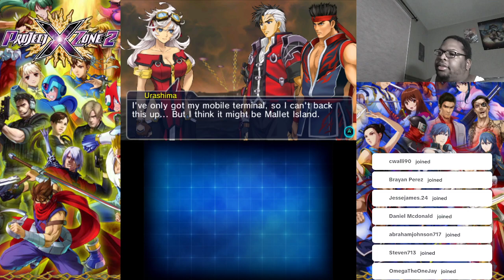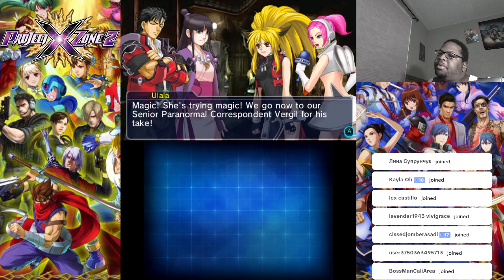Project X Zone 2 - Chapter 12: One Big Questionably Happy Family